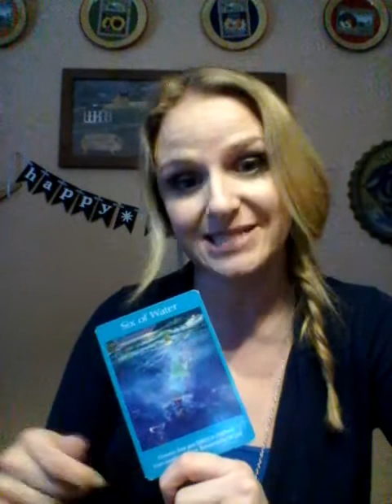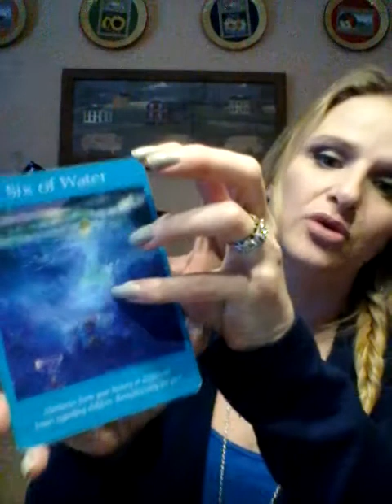Gemini Astrology Forecast for 2017: with Kristen Redman Astrological Intuitive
2017 is a year of rejuvenated optimism, faith and hope that our dreams are manifesting into reality. This year, Jupiter expands you from old relationships and environment s you've outgrowing. This year will bring changes and opportunities for growth in relationships and career most.

The 6 of water is your card for the year. It speaks to looking to the past, memories of happier times or trying times that are being brought to your consciousness again now. Sometimes we hold onto the past and it prevents us from moving in the future. Here is a description of this card in greater detail here:

Archangel Zadkiel supports you as you sift through these memories, and helps you to see them accurately. Below you will find a link that describes your Gemini Archangel and includes a brief meditation to work with him. The Grandpa stone also appeared, indicating that Grandpa energies are with you this year, guiding, remembering and loving you.

Kristen